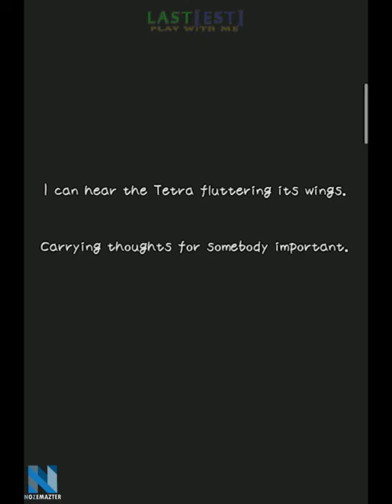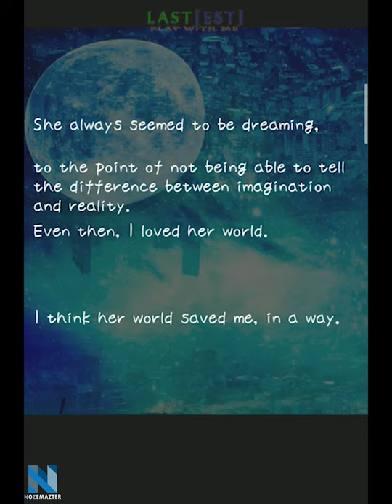Tetra World Adventure: World 1 Walkthrough Gameplay